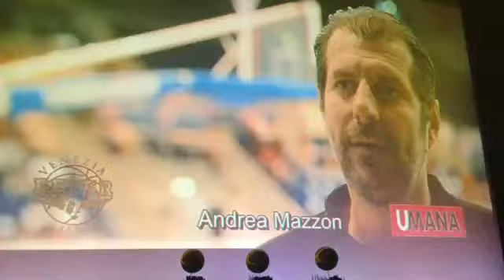L'Umana Reyer protagonista alla presentazione del campionato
Sul palco Smith, Vitali, Rosselli e Magro più la videointervista a coach Mazzon